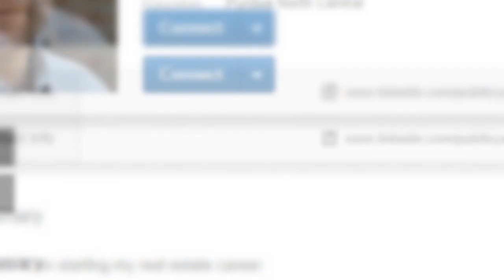وكيل عقاري يركض الماراتون ليتفادى الشرطة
سمسار مخدرات يفر من الشرطة في ماراتون شيكاغو
برايان دوفي البالغ 29عاماً والذي يدعي بأنه سمسار عقاري على موقع لينكد إن
نسي أن يقول بأنه يعمل في مجال الخدرات أيضاً
المواجهة الأخيرة له مع القانون وقعت اثناء ماراتون شيكاغو, حيث لاحظت الشرطة بانه يتصرف بغرابة بين المتفرجين
لكنه هرب قبل أن يصلوا إليه من ثم حاول التمويه من خلال الإختلاط بالحشود المتسابقين
استطاعت الشرطة إيقافه وعثروا على حبوب مخدرة في علبة ألتويد
وجهت لدَفي تهم حيازة الممنوعات ومقاومة الإعتقال والتهور
وقد غرم بمبلغ 10آلاف دولار بسبب تعريض حياة المتسابقين للخطر.